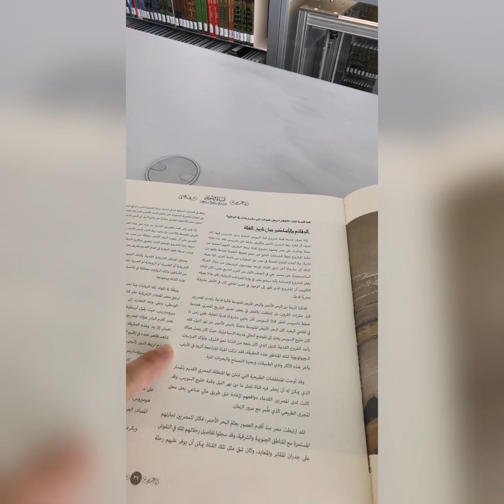Meu dia em Doha #4 | Catar | In loco Viaje Comigo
Hoje andei pela primeira vez no moderníssimo metro de Doha. Fui até a cidade da Educação onde visitei a Biblioteca Nacional e as esculturas batizadas de "O milagre da Vida". Depois fui conhecer os estádios que serão usados na Copa do Mundo 2022 e a Cidade o Esporte. Ali vi um dos edifícios mais altos do Catar (The Torch) e o Shopping Villagio, inspirado na cidade de Veneza. Quer conhecer o Catar? Então, Viaje Comigo!